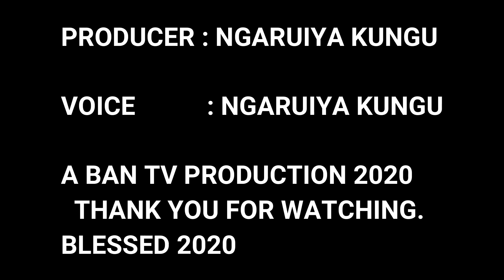SHOCKING VIDEO: 2020 KENYA TERROR ATTACK BY THE ALSHABAAB MILITIA.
WANA MGAMBO WA ALSHABAAB WAVAMIA BASI MOJA HUKO LAMU JANUARI,2,O 2020